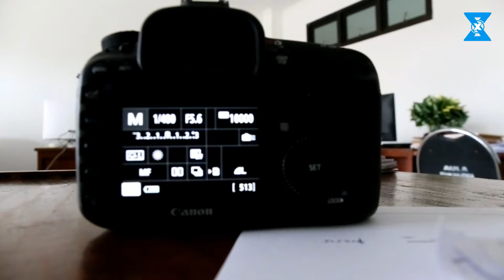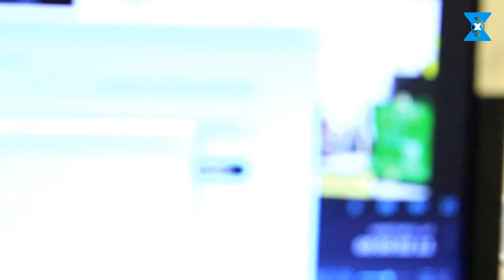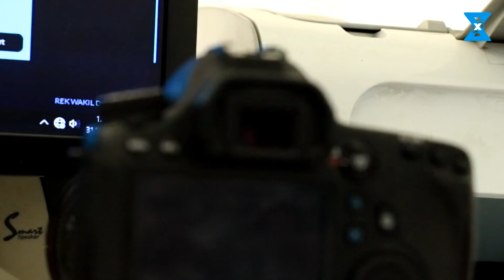CANON 7D MARK II - Rp. 30 JUTA DENGAN FITUR MEWAH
Untuk pemesanan terkait ketersediaan barang di Video bisa DM via IG: xsholie_yt
CANON 7D MARK II - 30 JUTA FITUR MEWAH
20MP Dual-Pixel AF CMOS Sensor
Kecepatan foto berturut-turut 10 fps dengan AF
65 titik fokus semuanya cross-type
150,000 RGB pixel metering sensor
Dual Digic 6 processors
ISO 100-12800 (bisa di ekpansi ke 25600)
Enhanced environmental sealing
2 slot memory card Compact Flash (UDMA) dan SD (UHS-I)
USB 3.0
Built-in GPS
Baterai baru berkapasitas besar LP-E6N
Shutter speed maksimum 1/8000 detik
Durabilitas shutter dites sampai 200.000

KOLEKSI KAMI di: X-SHOLIE CHANNEL
dengan Klik Link dibawah
Instagram Desain: xsholie_design
Instagram Pribadi: xsholie